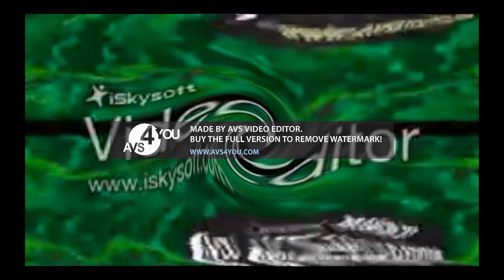Shopkins Effects Round 264 V2